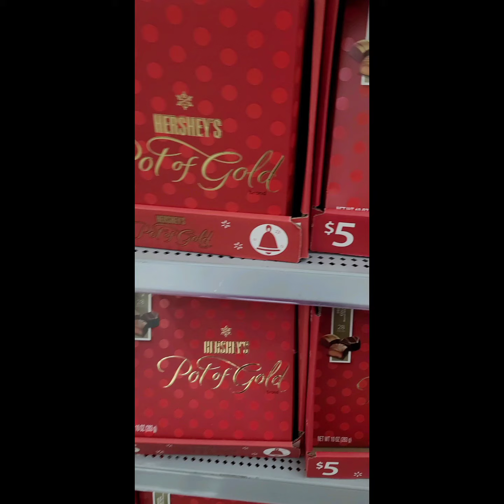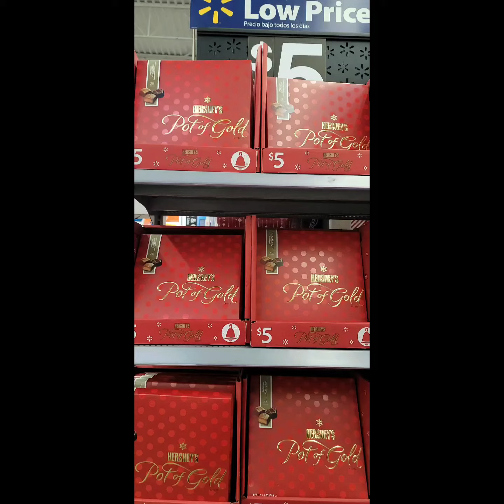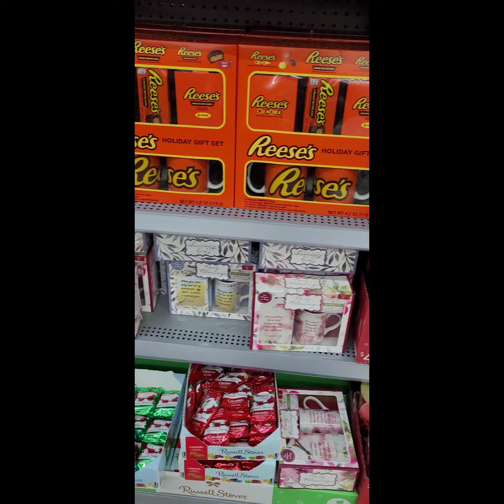N@g Gr0cery $a Walmart